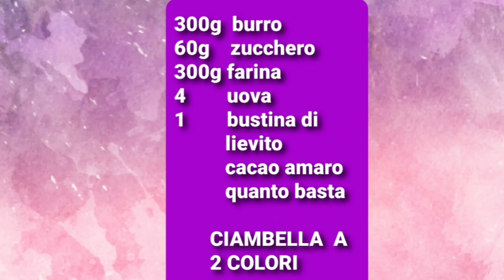FINALMENTE LA BELLA NOTIZIA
In questo periodo difficile che stiamo tutti attraversando, una bella notizia é sentita in maniera ancora piu forte.
Grazie per esserci stati vicini